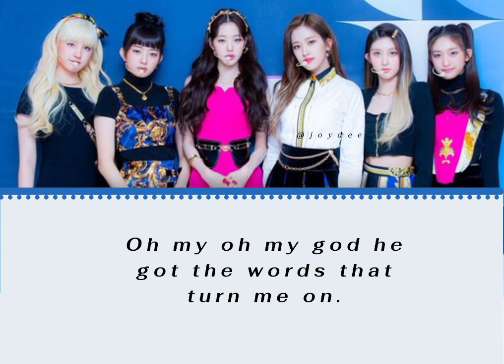IVE ELEVEN - ENGLISH DEMO LYRICS by Lauren Aquilina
This is the original english lyrics of IVE's eleven, from the co-writer Lauren Aquilina.

Original: IVE
English by : Lauren Aquilina